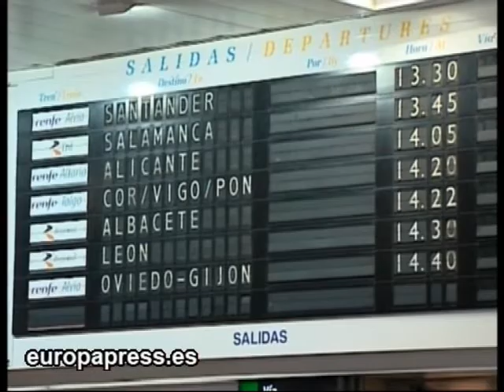El aeropuerto de Barajas registrará cerca de 7.900 vuelos.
El aeropuerto de Barajas, perteneciente a la red de Aeropuertos Españoles y Navegación Aérea (AENA), registrará cerca de 7.900 vuelos durante el Puente de Mayo, desde hoy hasta el próximo lunes 5 de mayo.